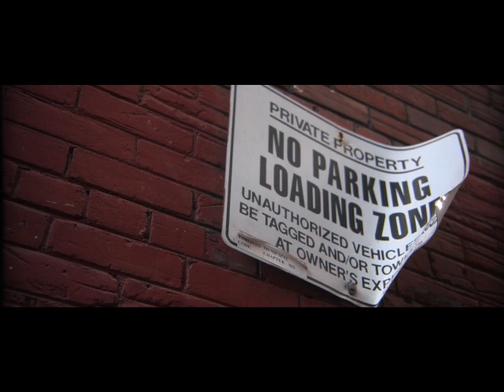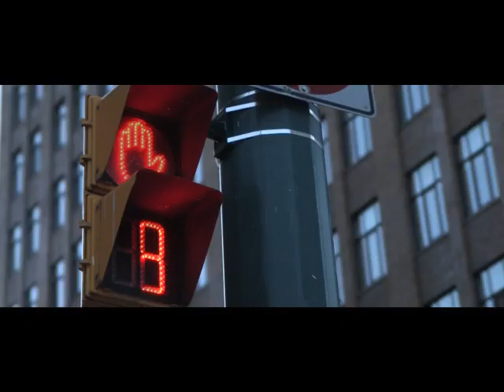Pixelcarve's "The Alley"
A Pixelcarve short subject featuring a local downtown Toronto alleyway. Inspired by the idea that there is beauty in everything. Music composed by Mike Secan.

Technical Info:
Canon XH-A1
Letus35mm Adapter
Nikon 50mm
Nikon 55mm Macro
IndiSlider
IndiFocusPro
Cut on Premiere Pro CS3
No Colour Correction